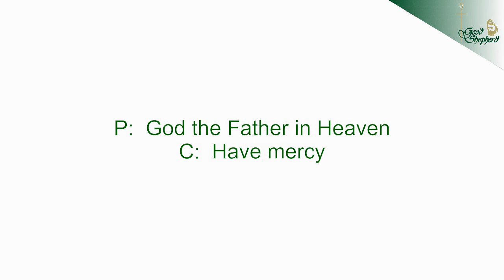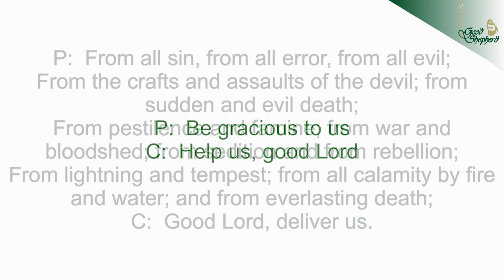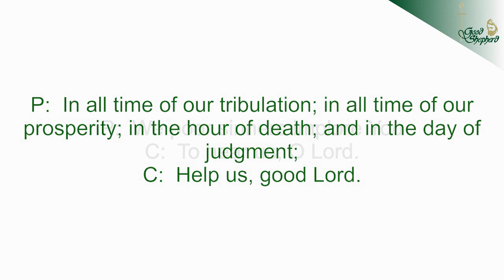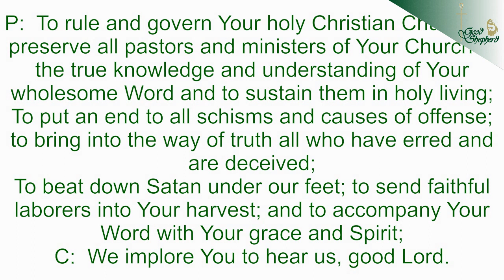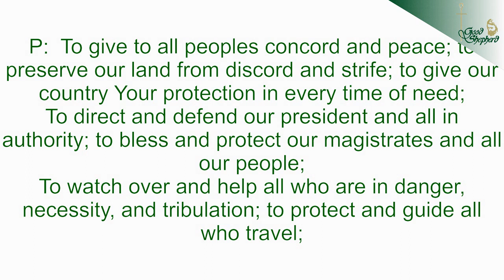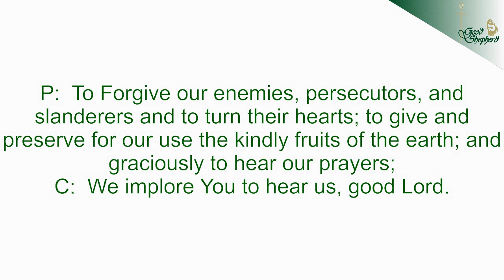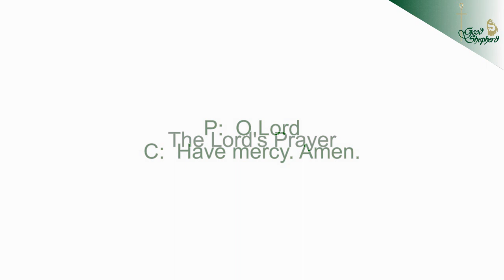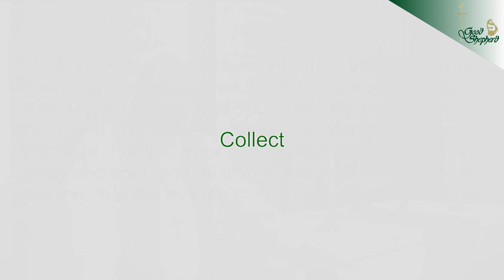Video Devotion for November 12, 2020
Vicar Timothy Steele
Philippians 1